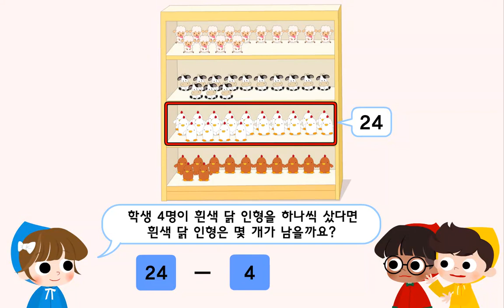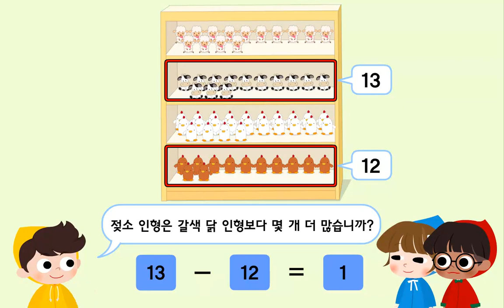[초등 1학년 | 수학] 그림을 보고 뺄셈을 해 볼까요 | 덧셈과 뺄셈 | 두 자리 수 | 수와 연산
이번 시간에는 재미있는 애니메이션을 보며 받아내림이 없는 두 자리 수의 뺄셈을 알아봐요!